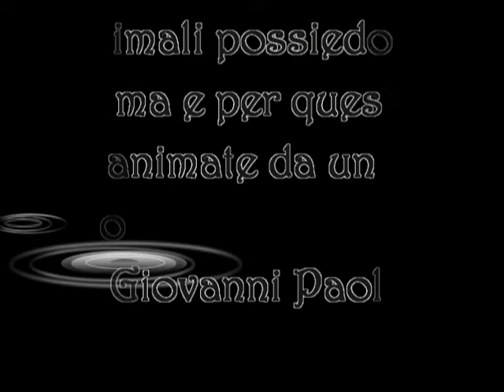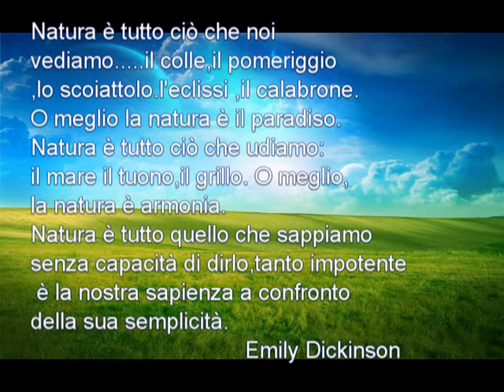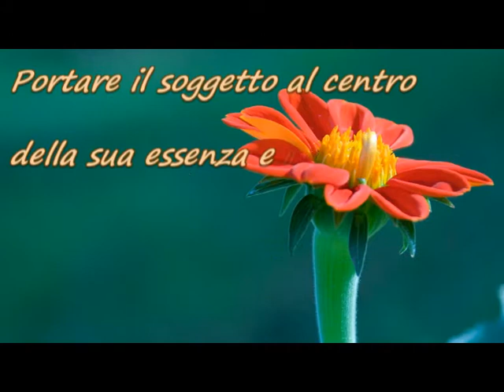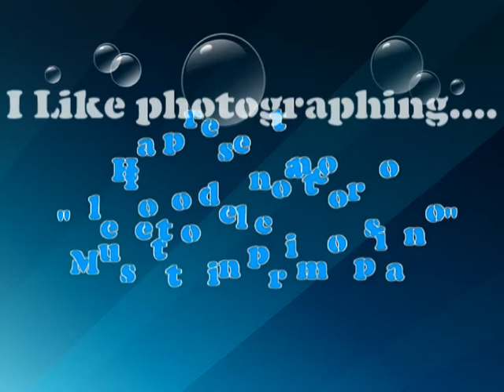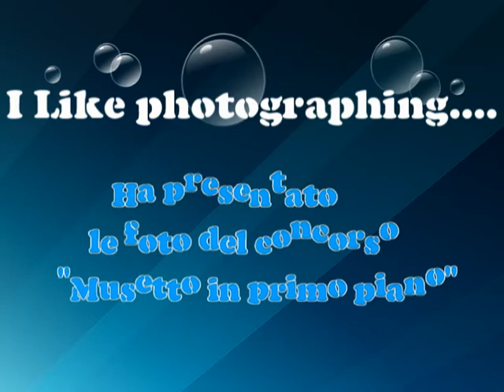Musetto in primo piano!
Video creato per gli utenti e i pelosi che hanno partecipato al primo concorso della pagina :
"I like photographing animals and everything around especially my CKCS !! "
con...Musetto in primo piano!!